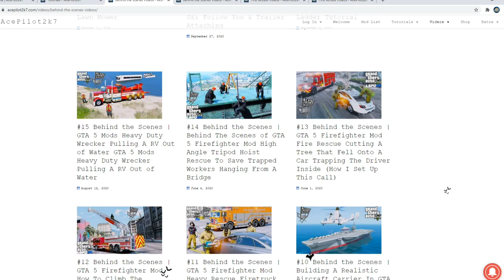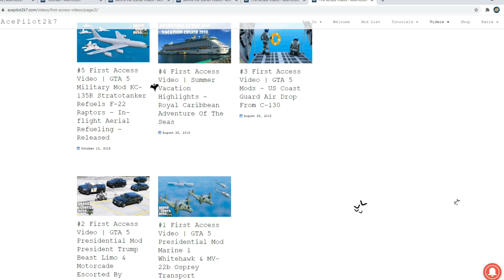GTA 5 Firefighter Mod Paleto Bay Fire Rescue Ford F-450 Mini Rescue Responding To An Impaled Worker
GTA 5 Firefighter Mod Paleto Bay Fire Rescue Ford F-450 Technical Rescue Responding To A Car Crash & Industrial Accident With A Impaled Warehouse Worker. Grand Theft Auto V LSPDFR Fire Callouts For PC.

MSA G1 SCBA Tank & Mask and Motorola Shoulder Strap Radio by Code5Mods